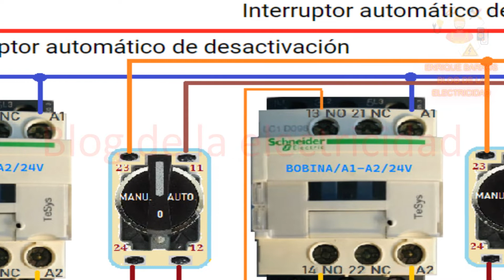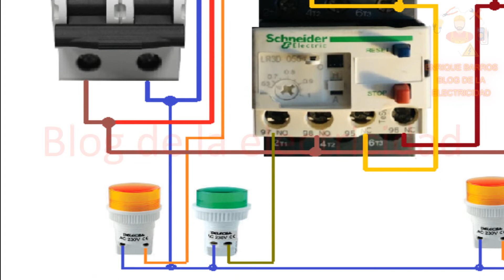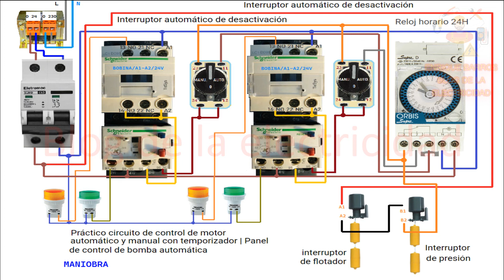Circuito de control de 2 motores bomba de maniobr ,